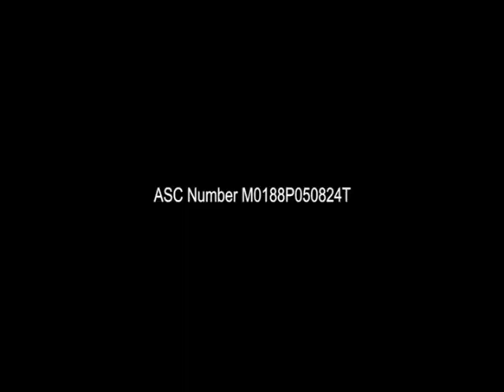Amazing Earth Commercial Breaks May 31, 2024 Part 1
These commercials during Amazing Earth in a first gap aired on GMA in May 31, 2024.

1. Amazing Earth featuring Africa's Deadliest Bumper
2. Running Man Philippines Season 2 Promo
3. Magpakailanman: Don't Kill Your Baby Promo
4. Daig Kayo Ng Lola Ko: Lady and Luke Promo
5. GMA Masaya Dito: The Voice Kids Promo
6. Pepito Manaloto: Tuloy Ang Kuwento Episode 102 Promo
7. The Boobay and Tekla Show: Tawa Is Life Promo
8. Ngayon Kaya on GMA Blockbusters Promo
9. Voltes V: Legacy - Gardo Promo
10. Sarap 'Di Ba? Promo with MJ Lastimosa, Donita Nose and Melanie Marquez
11. Sparkle World Tours: USA-Canada-Japan
12. Tang X Toy Story
13. Bear Brand Fortified Powdered Milk Drink
14. Palmolive Naturals Intensive Moisture
15. Colgate Fresh Confidence White Blast
16. McDonald's McSavers Sulit-Busog Meal with Vice Ganda and Maymay Entrata
17. Amazing Earth featuring Africa's Deadliest Bumper